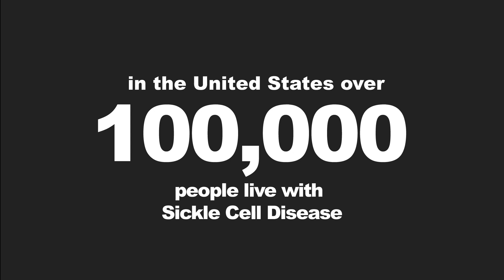LETTING IT OUT....SCDAA.. Smaece Jos..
There's no shame in not being OKAY,there not shame in having a BAD day... there's no shame in off loading a mental issue weighing you down because it's not in your control,it's beyond human compression, it's OKAY seek Therapy,it's Okay to HEAL...